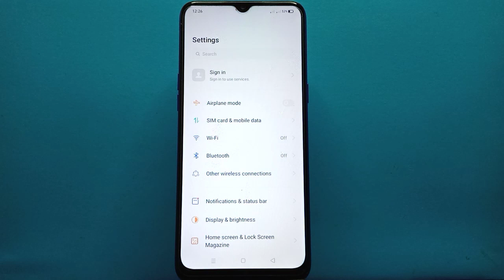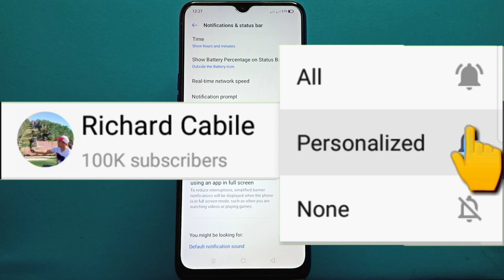How to Show Simplified Banners when using an App in Full Screen on Realme 5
how to show simplified banners when using an app in full screen on realme 5. In this tutorial I will teach you how to show simplified banners when using an app in full screen on realme 5 mobile phone.

Thanks...